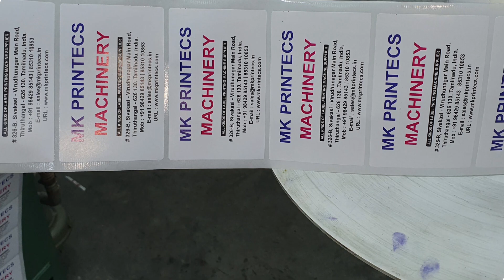HIGH SPEED BARCODE STICKER LABEL PRINTING MACHINE WITH DIE CUTTING | KAMAKSHI MACHINERY | 9842985143